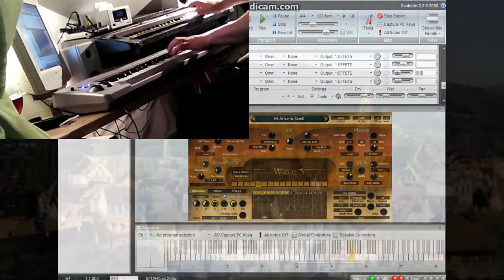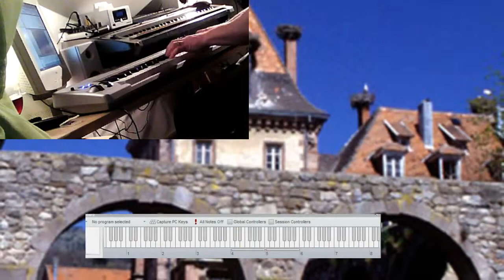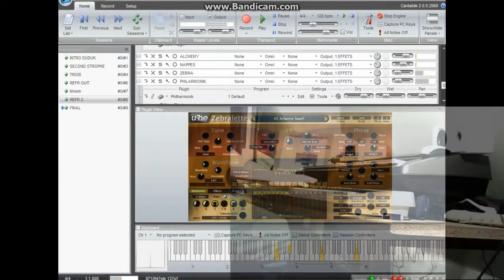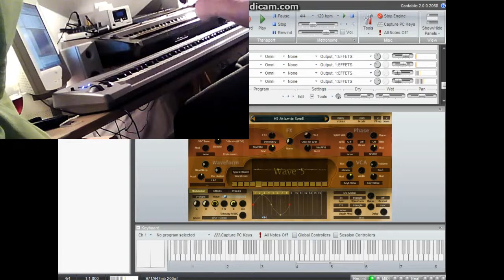By The Walls (Second take with percs)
Second take with percutions ☺